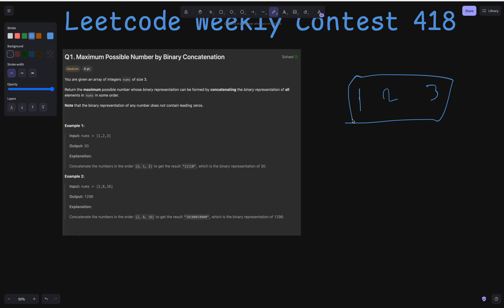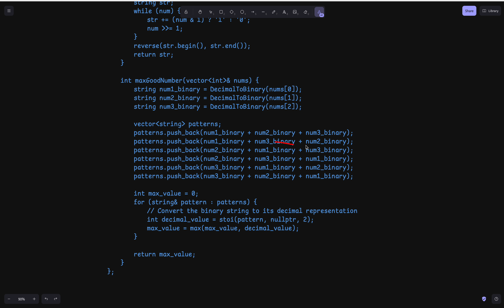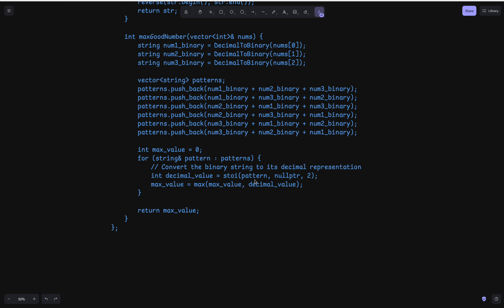Leetcode Weekly Contest 418 | 3309. Maximum Possible Number by Binary Concatenation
In this video, we solve Leetcode Problem 3309: Maximum Possible Number by Binary Concatenation from Leetcode Weekly Contest 418. I’ll guide you through an efficient approach to tackle this problem using binary concatenation techniques, implemented in C++.

By the end of this tutorial, you’ll understand:

How to concatenate binary numbers to form the maximum possible value.
The logic and strategy behind choosing the right binary order for optimization.
Key insights into solving competitive programming problems using binary operations.
This is perfect for anyone preparing for coding contests or technical interviews!